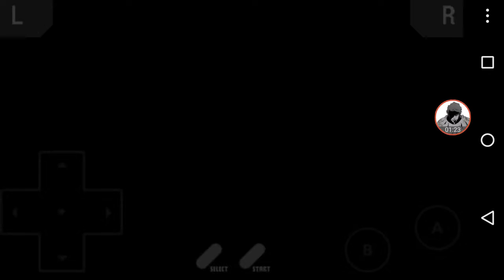Pokemon Advanced Adventure:The Arcanine of the mist